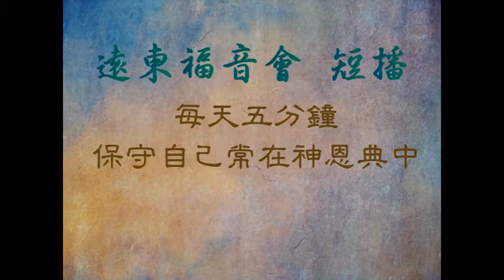荒漠甘泉 1204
馬太福音14章 23節